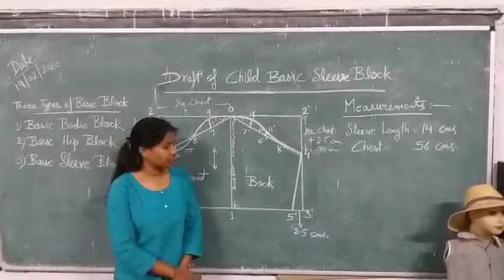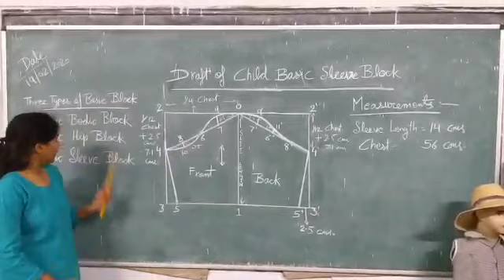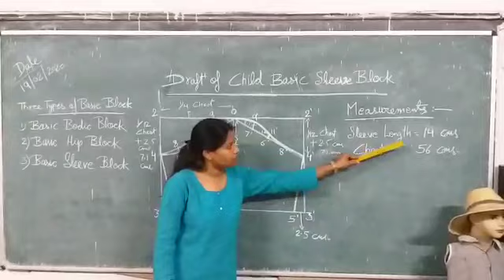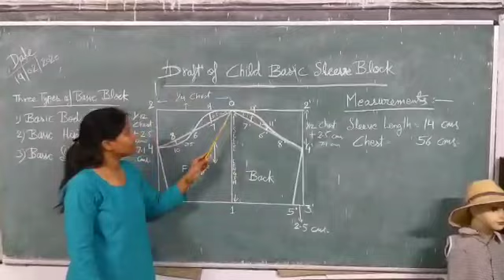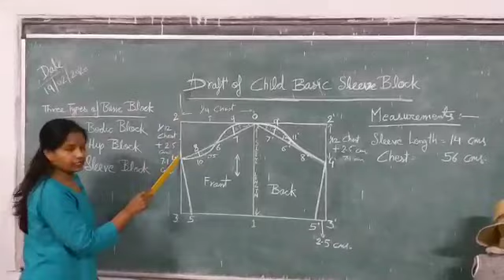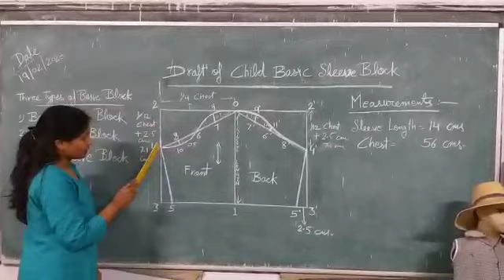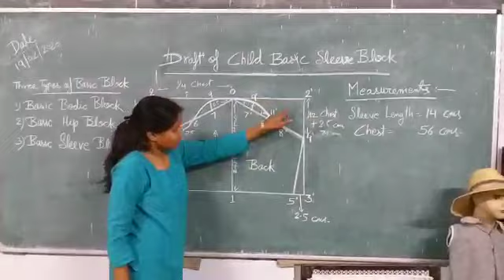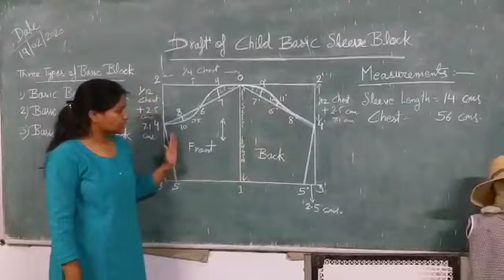Draft of Child basic sleeve block by Indumati Tanwar Lect. CDDM, GWPC AJMER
(GWPC AJMER)
Draft and instructions of child basic sleeve block with diagram